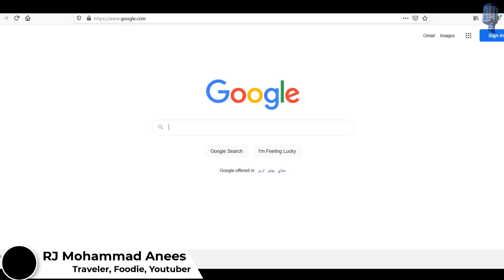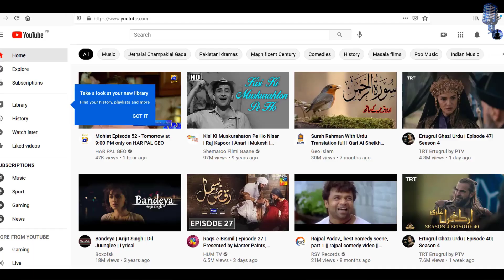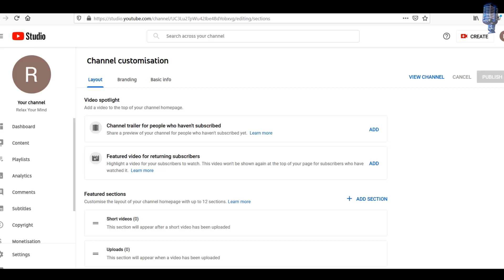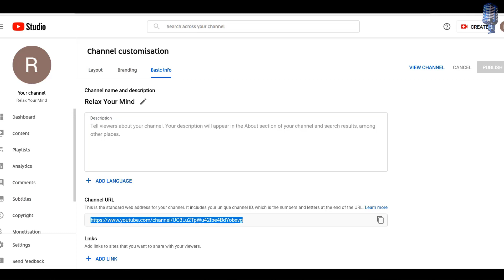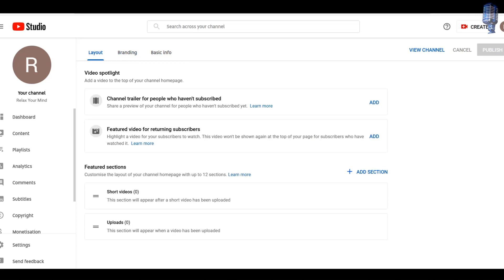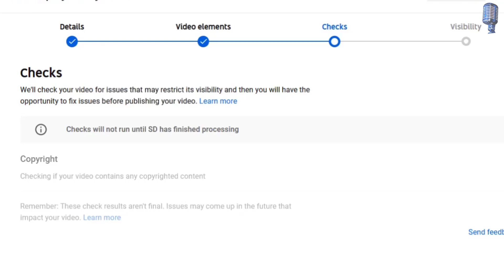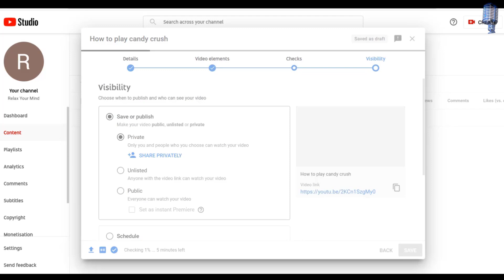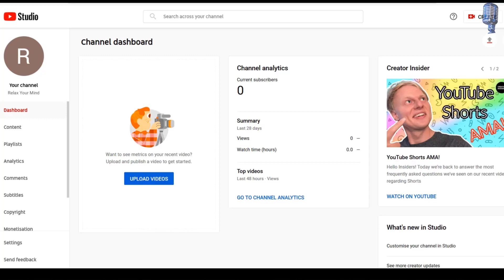How to Create a YouTube Channel and Make Money Online | Starting a YouTube Channel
Looking to start your own YouTube channel in 2021 and make money online? This video is your ultimate guide! RJMohammadAnees walk you through the step-by-step process of creating a successful YouTube channel, from setting up your account to optimizing your content for maximum views and revenue. Learn essential tips for content creation, video editing, SEO strategies, and leveraging YouTube's monetization features. Whether you're a beginner or looking to take your channel to the next level, this guide has everything you need to succeed on YouTube in 2021. Start your journey to online success and join the thriving community of content creators today!

To begin, we would usually say you need to pick a channel niche and if you're a business, your niche is going to be industry-specific. This is rule of thumb to start with you tube channel.

CreateYoutubeChannel to make money online is very easy but the real task is to pick a niche for your channel on which you are expert. Because Good content on you tube channel is key to success and it will help you to grow your you tube channel and you will be able to start making money online. Makemoneyonline with you tube is very easy if you are wise enough to pick your niche and work hard.

The best way is to pick a ten-year goal and then work back as how you might get there. This years YouTube strategy will be the first stepping stone in that ten year goal.

Query Solved

YouTube Monetization
YouTube SEO
Video Editing Techniques
YouTube Analytics